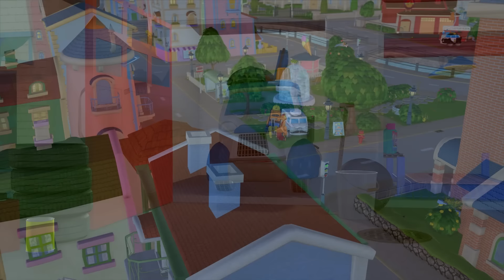Kids Songs | The good night song - Sleepy Time, Bed Time | Lullaby | Heroes of the City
Heroes of the City is a preschool animation about rescue vehicles in a small town where everybody gets to be a hero!

The TV-serie contains a lot of warmth and teaches the importance of friendship and what we can achieve by helping each other.